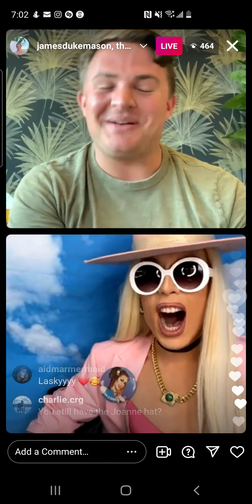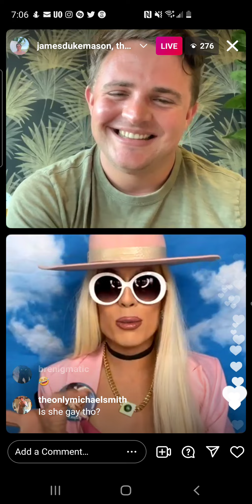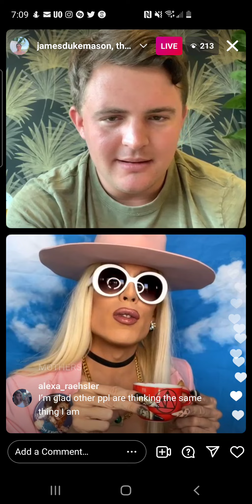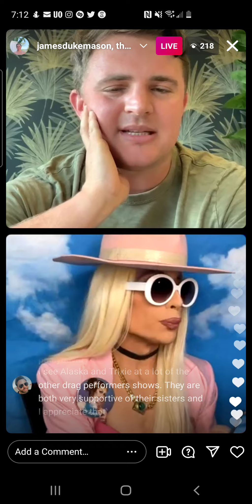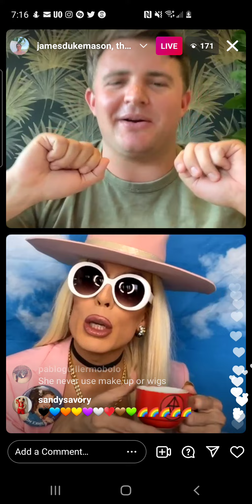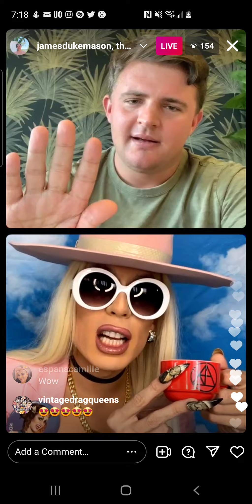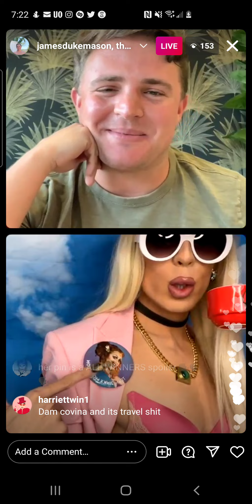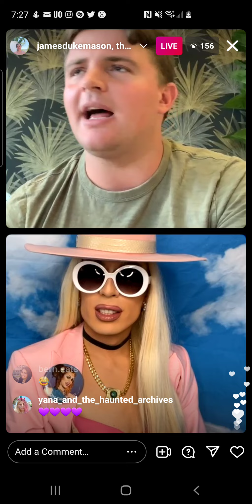alaska thunderfuck 5000 - rpdr s5/as2 - instagram live - wednesday, 1 december 2021